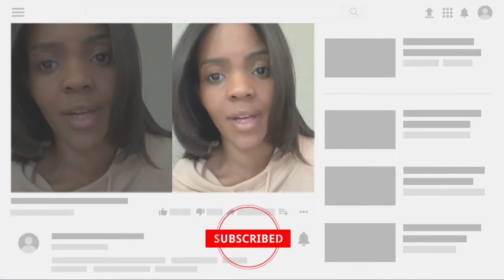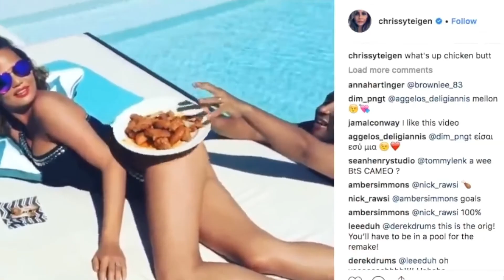Candace Owens GOES OFF On Chrissy Teigen After Her Apology for BULLYING People On Social Media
Author and conservative commentator Candace Owens is saying not so fast on Chrissy Teigen’s second social media apology weeks after the former swimsuit model took a vow of silence following cyberbullying claims.

"The problem with chrissyteigen’s diatribe is that she’s apologizing for who she was ‘a long time ago,’" Owens wrote in response to Teigen’s lengthy memorandum explaining her disposition for her past actions.